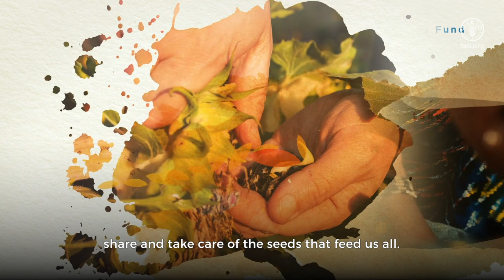The Guardians of the Mighty Little Seed